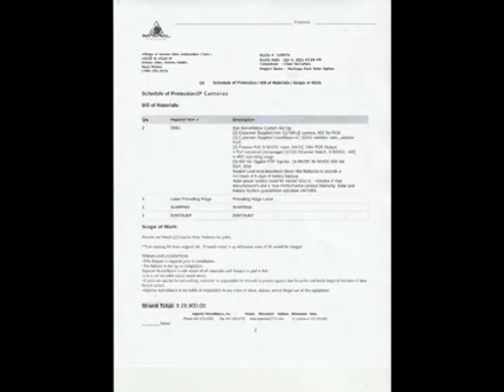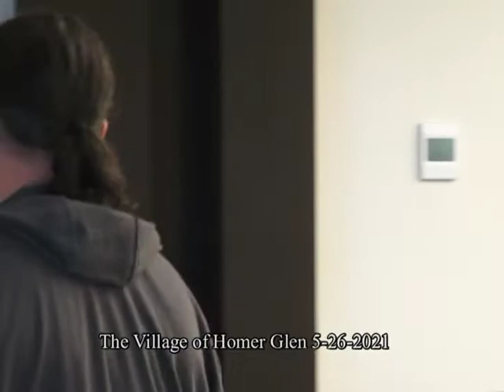Homer Glen 5 26 2021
A trustee wanted a long standing volunteer on his old committee
the mayor refused - no committees were approved

At the prior Board meeting the new trustee wanted the mayor to
an agenda item for putting bids out for a new Law firm to represent the Village

probably one of the reasons for Execute session